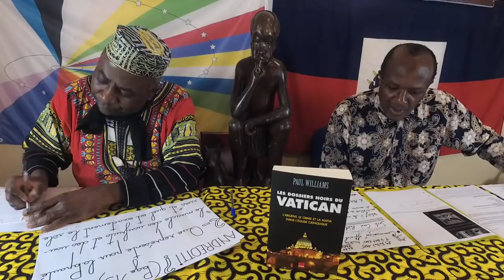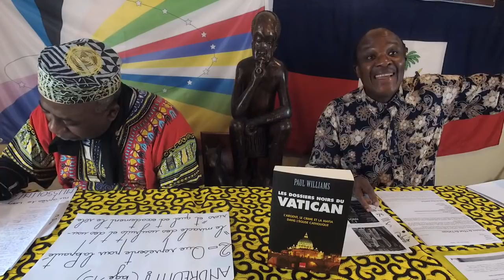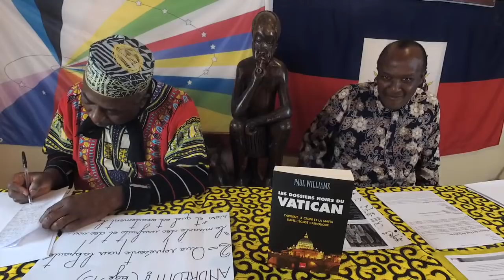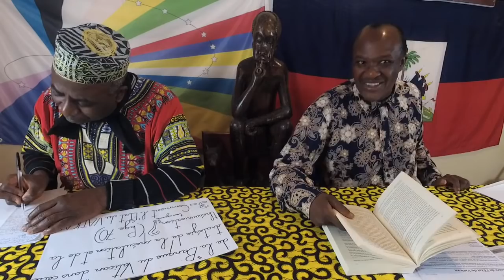DOSSIERS NOIRS DU VATICAN.ARGENT, CRIME ET MAFIA DANS L'EGLISE CATHOLIQUE.'' de PAUL L. WILLIAMS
Avec plus de 50 milliards de dollars en titres, des réserves en or qui dépassent celles de nombreuses nations industrialisées, des biens immobiliers dont la surface totale est supérieure à celles de plusieurs pays et des palais contenant les plus grands trésors artistiques, les richesses de l'Eglise catholique sont immenses. Pourtant, en 1929, le Vatican est au bord de la ruine. C'est alors que le pape Pie XI décide de signer un Traité avec le dirigeant fasciste Benito Mussolini. Grâce à cet accord, le "ducce" obtient le soutien de l'Eglise -fort influente auprès du peuple italien- tandis que le Vatican reçoit en retour un paiement de 90 millions de dollars, le statut d'état souverain, des droits de propriétés détaxés et des salaires garantis payés par le gouvernement pour tous les prêtres du pays. Ainsi le pape résout-il d'un coup tous ses problèmes financiers, au prix de la soumission de l'Eglise à un des régimes qui allaient bientôt mettre l'Europe à feu et à sang.
Dans ce livre, Paul Williams expose des preuves inédites des accords financiers plus que douteux conclus par l'Eglise catholique. Il examine les liens entre l'or des nazis et la banque vaticane, la dépendance de Paul VI envers Michel Sindona, un chef de la mafia internationalement connu, la fraude d'un milliard de dollars de titres contrefaits révélés par le FBI et Interpol, le gigantesque scandale de la banque Ambrosiano, la mort mystérieuse du pape Jean-Paul Ier ou encore l'envolée du trafic de drogue à Gdansk, en Pologne, durant le pontificat de Jean-Paul II...
# BIOGRAPHIE: Paul L. Williams a obtenu un doctorat en philosophie et un master de théologie en histoire des religions de la Drew University. Il a enseigné la religion et la philosophie dans les universités de Scranton et de Wilkes. IL est l'auteur de Everything you always wanted to know about the Catholic Chrurch but were afraid to ask for fear of excomunication, The complete idiot's guides to the Crusades, The Moral Philosophy of Peter Abelard et de nombreux autres livres et articles. Il a été pendant 7 ans consultant auprès du FBI sur les questions de terrorisme.